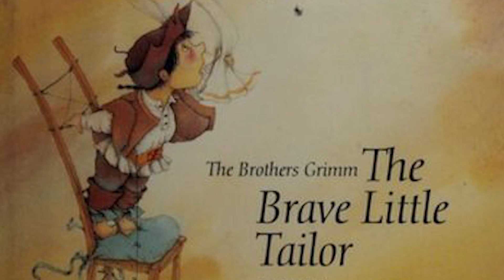Brothers Grimm- The Brave Little Tailor- Audio Theatre- Christmas Tales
"The Brave Little Tailor" or "The Valiant Little Tailor" or "The Gallant Tailor" is a German fairy tale collected by the Brothers Grimm "The Brave Little Tailor" is a story of Aarne–Thompson Type 1640, with individual episodes classified in other story types.

Andrew Lang included it in The Blue Fairy Book. The tale was translated as Seven at One Blow. Another of many versions of the tale appears in A Book of Giants by Ruth Manning-Sanders.

It is about a humble tailor who tricks many giants and a ruthless king into believing in the tailor's incredible feats of strength and bravery, leading to him winning wealth and power.